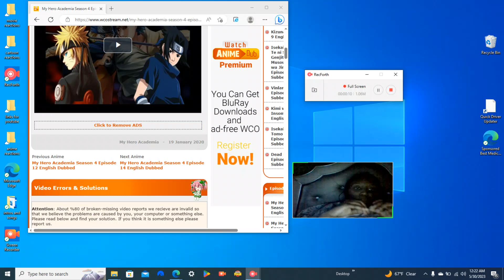my hero academia season 4 episode 10-12 reaction